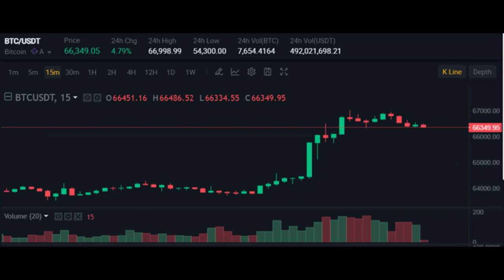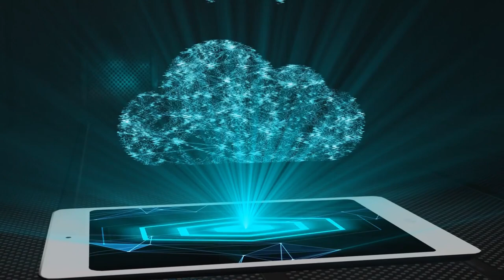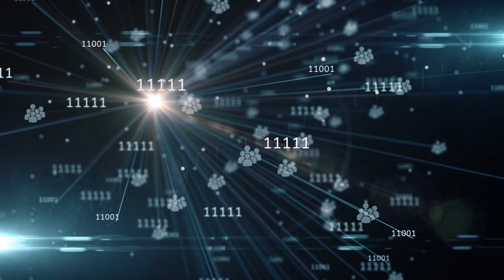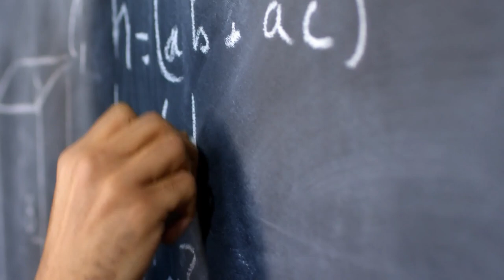XRP – Como y Cuando Llegará a $136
Observamos como Bitcoin y otras criptomonedas aumentan de valor, mientras que XRP parece estar estancado en $1.10, es muy desalentador y es posible que tengan la tentación de olvidarse de esta moneda por completo. Para este ciclo alcista se espera que XRP alcance entre $5 a $30 pero por hoy quiero mostrarles matemáticamente como su inversión en XRP puede darles 12,300% de rendimiento y alcanzar por lo menos $136 en valor.